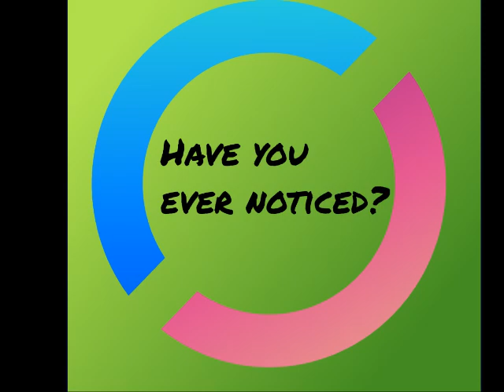Now It's Time For-Breaking News !!!!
Breaking News is the latest buzz word in an alarming newscast.
Akin to: The sky is falling; the sky is falling"!
Let's have some fun with this.